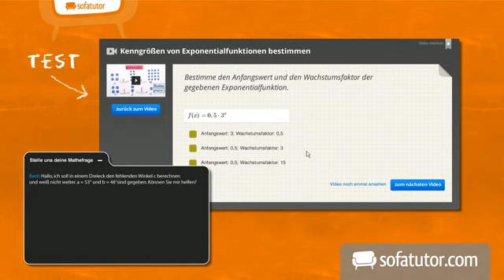Exotherme und endotherme Reaktionsverläufe leicht erklärt | Chemie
Was bedeuten die Begriffe „exotherm" und „endotherm"? Die Antworten findest du in diesem Video!

Dieses Chemie-Video zum Thema Reaktionen gehört zum Themengebiet "Allgemeine und anorganische Chemie".